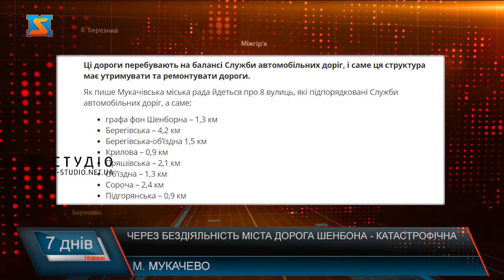Катастрофічний стан дороги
На вулиці графа фон Шенборна дорога вкрита величезними ямами. Це шлях, який щоднядолають не лише місцеві водії, а й купа туристів.